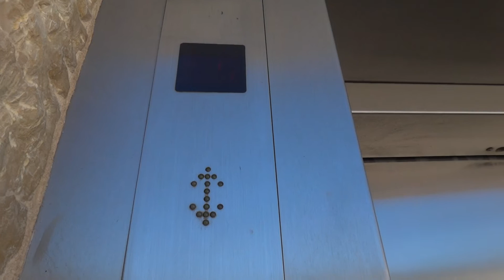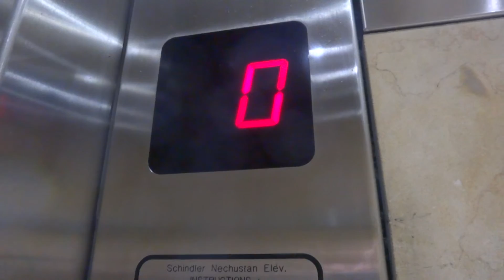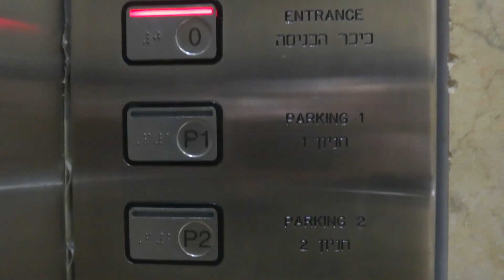Retake - Schindler hydraulic elevator at Yad VaShem Holocaust Center and Museum in Jerusalem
---Parking Garage elevator---
Brand: Schindler.
Type: Hydraulic.
Capacity: 630kg / 8 Passengers.
Fixtures: M Series.
Floor served: 3(P2, P1, *0*).